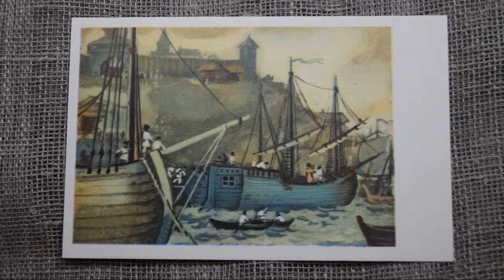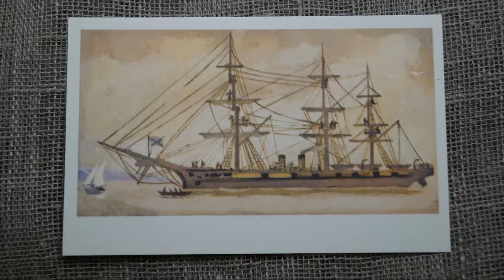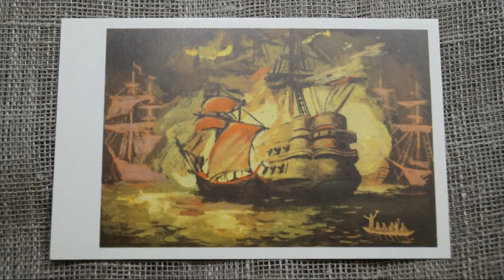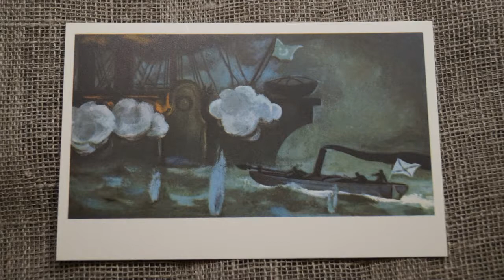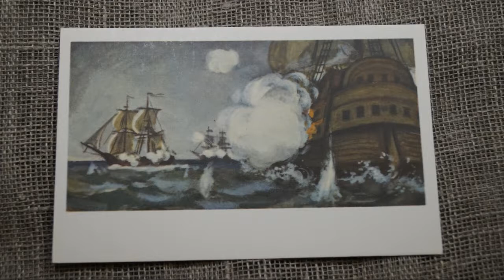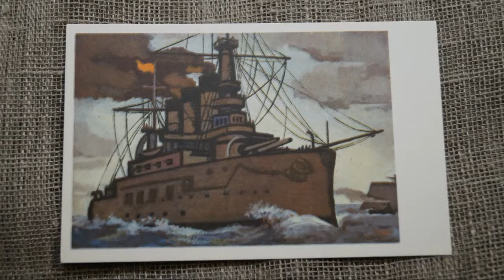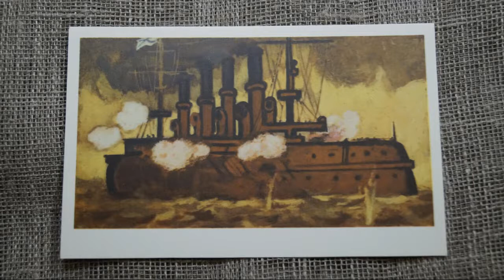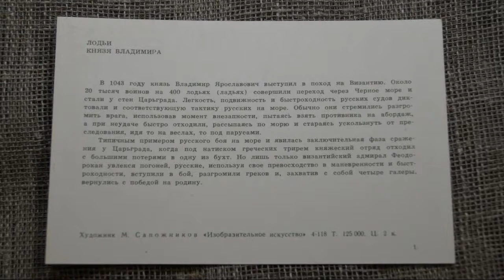Открытки корабли герои – КАРТИНКИ КОРАБЛИ / Postcards ships heroes - PICTURES SHIPS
Подборка открыток кораблей, которые вошли в историю своими героическими заслугами. К каждой открытке идет небольшое описание, что дает возможность в полной мере узнать про конкретный подвиг указанного на картинке корабля. Время подбиралось таким образом, чтобы можно было прочитать все описание к картинке.